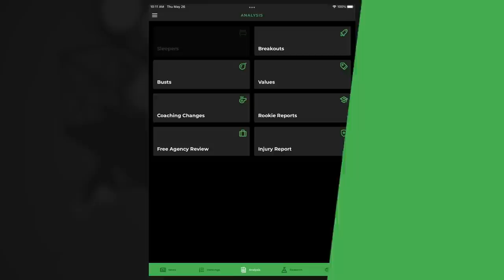RB Rankings: 11-20 + Player Debates, Hard Knocks | Fantasy Football 2022 - Ep. 1263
On today’s fantasy football podcast, debates continue as we dive into more running back rankings! Which mid-round running backs have the most upside? Is Ezekiel Elliott being undervalued? Will Javonte Williams be a major fantasy football breakout? Plus, early reactions to Hard Knocks! Manage your redraft, keeper, and dynasty fantasy football teams with the #1 fantasy football podcast. -- Fantasy Football Podcast for August 10th, 2022.

(00:00) - Intro
(05:20) - Hard Knocks Bump (Lions)
(07:25) - NFL News
(10:00) - RB Rankings Part 2
(10:25) - Ezekiel Elliott
(16:30) - Leonard Fournette
(21:10) - D’Andre Swift
(26:55) - Nick Chubb
(30:30) - Javonte Williams
(36:05) - Saquon Barkley
(42:10) - David Montgomery
(45:35) - Josh Jacobs
(49:45) - Breece Hall
(54:20) - Antonio Gibson